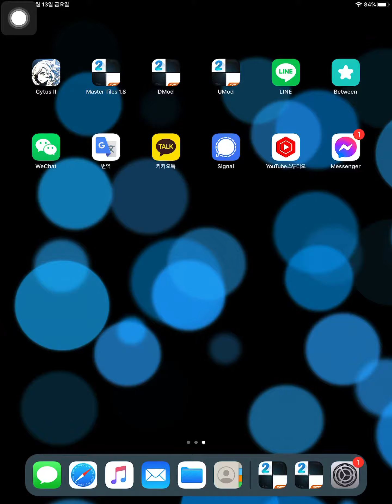Piano Tiles 2 - Summer 8888 score, Legendary High Record!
That’s 2 bad mistake holly shit
Cuz if I didn’t mistake, I can 9k over possible lol